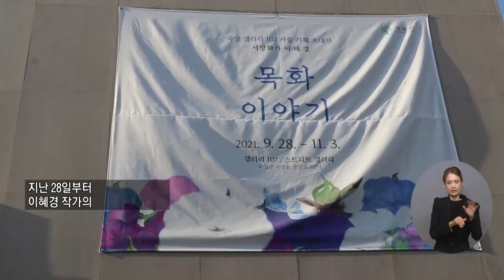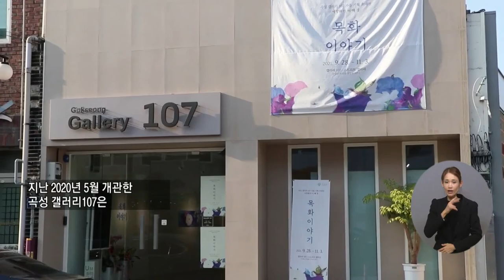복지TV뉴스 1577회 10월 27일 (수) 주요9_이혜경 작가 ‘목화 이야기’ 초대전 개최_이소영 기자